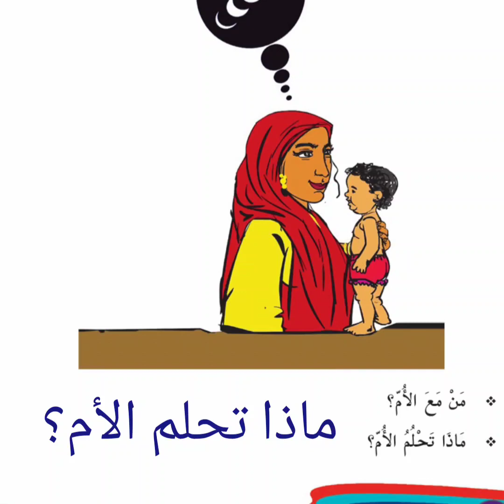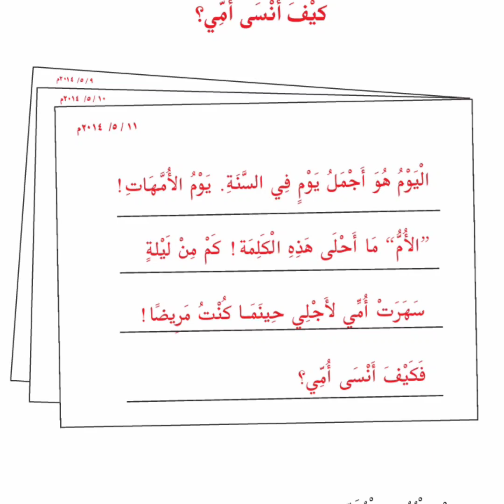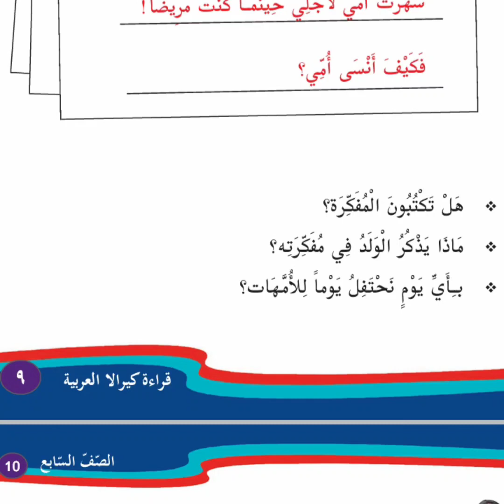ARABIC ONLINE CLASS 7th (Page 8-9)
MUHAMMED RASHID
CAHSS PERUVEMBA